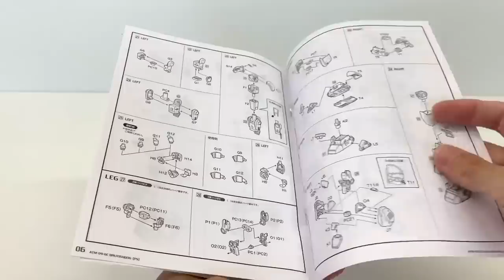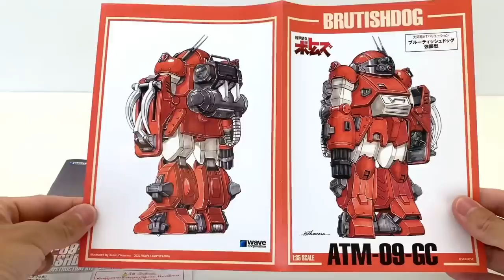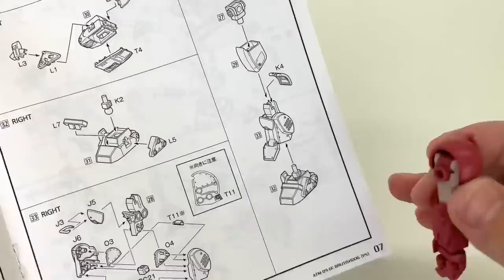WAVEのボトムズ が気になる貴方へ『1/35ブルーティッシュドッグ』ギミック装備の【PS版】が遂に発売‼️2023年4月発売商品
今回は1983年に放送されていた「装甲騎兵ボトムズ」を
ネタにお送りしたいと思います。

そして今回遊ぶのは
WAVEさんのプラスチックモデルキット
1/35 ブルーティッシュドッグ［PS版］です。
2023年4月に発売されたプラモデルです。

今回もいつも通り　塗装もスミ入れも全くせずに単純に組み立ててみました。
普通にパチ組みしたらどんな感じになるか参考にして頂けたらと思います。

当時地元では放送されなかったけど😭
ド直撃世代なりの愛を持って
弄りながら思い出を語らせて頂いております。

この作品ご存知ない方でもどうぞご遠慮なく　一緒に浸っていってください。

👇《amazonリンク》
ウェーブ 1/35ブルーティッシュドッグPS版

↓「THE合体マイトガイン」

👇近日発売のモデロイド
『ガルビオン』も予約開始❗️

オジサン達が狂喜！遂にMODEROIDで
『ビッグダイX』も発売❗️（9月発売）

MODEROID『エルドラV』（10月発売）

『テクノボイジャー』の方も好き❗️
MODEROID テクノボイジャー（9月発売）

閃の軌跡　ヴァリマール（発売中）

楽園追放 Expelled from Paradise アーハン（発売中）

フルパワーグリッドマン

合体魔神レイアース （発売中）

ロボコップ2  ケイン（3月発売）

ザブングル（発売中）

機動戦艦ナデシコ　エステバリス陸戦フレーム（5月発売）

機動戦艦ナデシコ　エステバリス空戦フレーム（5月発売）